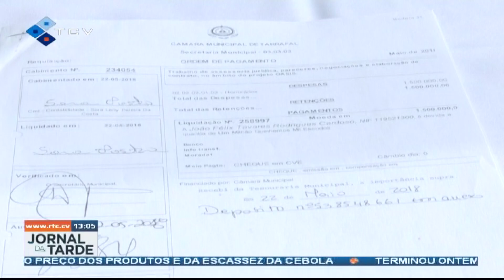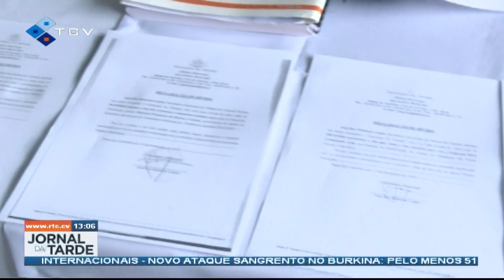Ex- Autarca refuta declarações do atual Presidente da CM e afirma que documentos relativos ao caso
Ex- Autarca refuta declarações do atual Presidente da CM e afirma que documentos relativos ao caso encontram-se na CM e no Tribunal de Contas
RTC Online. Aqui, você está em Cabo Verde!